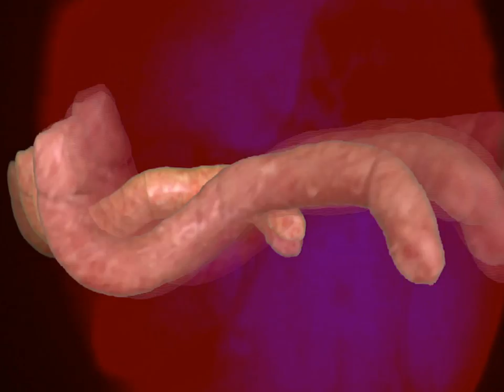MARIA GORETTI QuarteT - 1st wurst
1st title of the "14:02" album
1st wurst is an improvisation, a one shot
with two special guest: Lo Spider & Alex Fat Rabbit

a So6 production